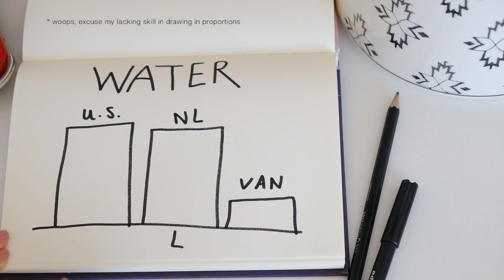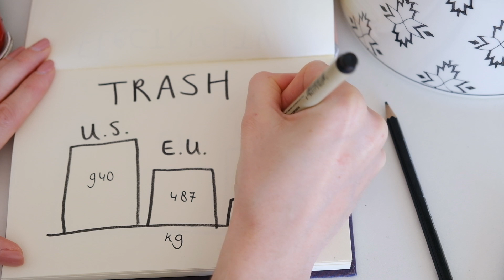VAN LIFE vs HOUSE LIFE | How does it compare? Looking at water, electricity, waste and travel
I wanted to know if you'd make less of an impact on the environment when you live in a van. So I tried to figure this out looking at 4 different aspects: water, electricity, trash and travel (gas usage mostly).

Of course there is a lot more you have to look at to get a proper comparison. This was just to get a general idea of a couple of things that are important in every day life. Because I thought it might be interesting for people looking to get into vanlife I decided to make a video on it. I hope it helped you and I'll be making more travel related video's in the future!

More information*

☼ IF YOU'D LIKE TO KNOW MORE ABOUT VAN LIFE HISTORY

☼ TRADITIONAL / HOUSE LIVING NUMBERS
→ WATER

* more sources were used but that would be a veeeery long list

Music
Kronicle - Smile Today
Uniq - Japan

Stock photo's and video
Thumbnail house photo by Jacob Morch on Pexels

Niels van der Steen
VanLife - Europe facebook group